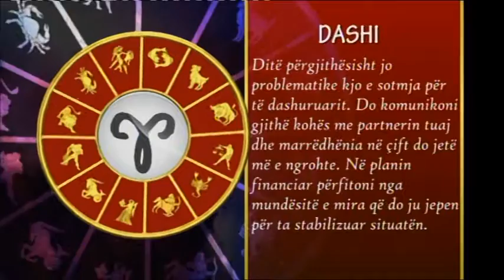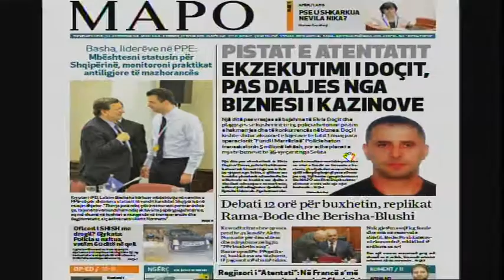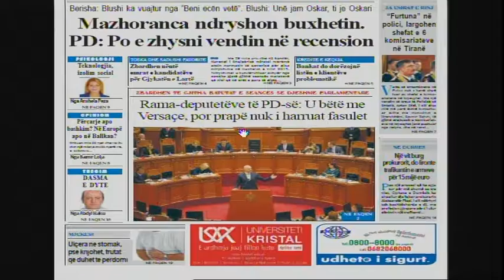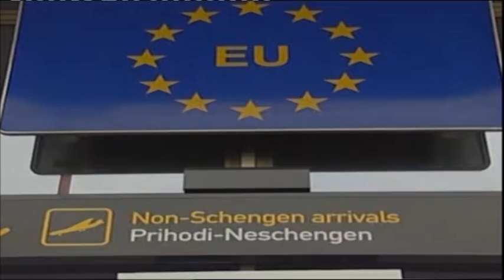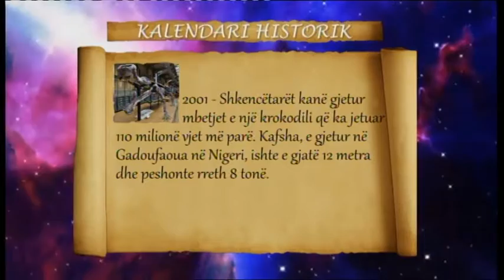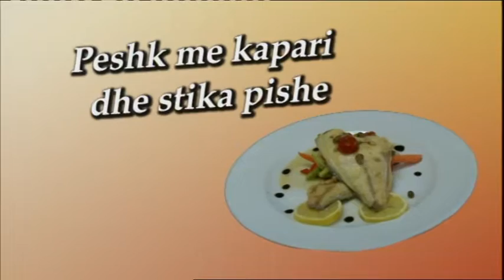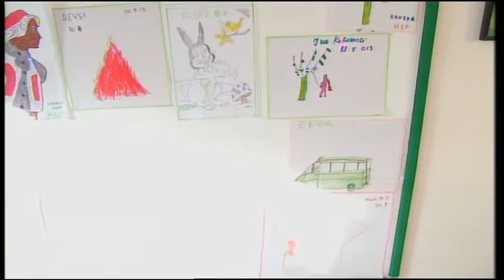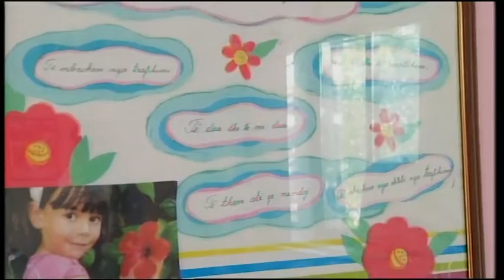Mëngjes Express 25 Tetor 2013